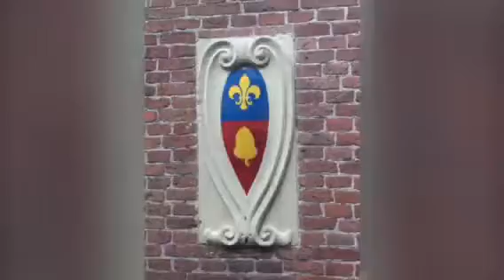Ochtend bij Martenastate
Geweldige ochtend bij Bed en Breakfast Martenastate in Friesland.